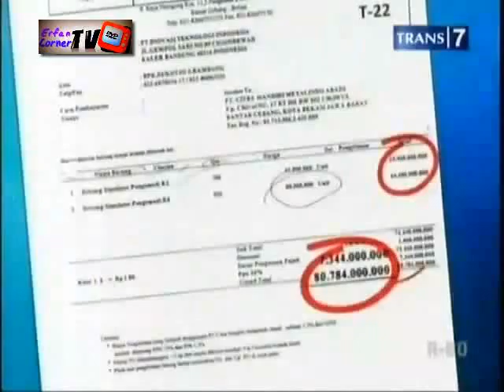Laporan Khas Redaksi :: Arogansi Polisi Bersenjata